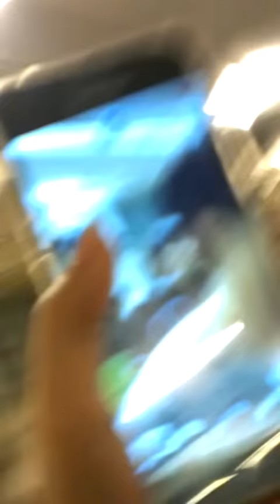090315: James at AIS 360°(5)